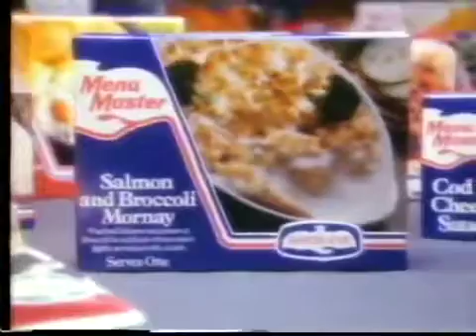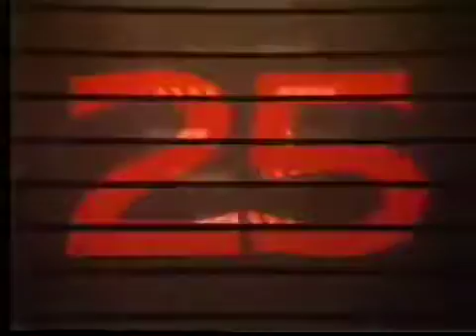UK Advert and Continuity VHS 67 -kids